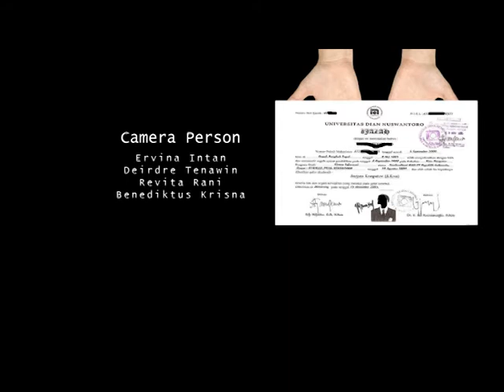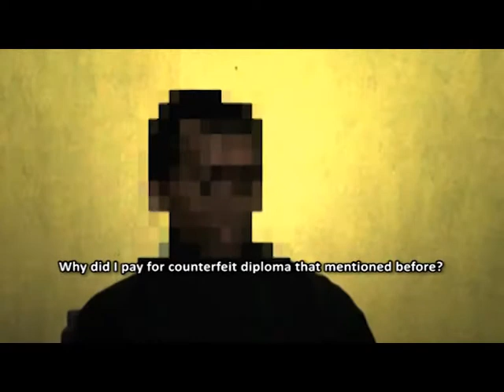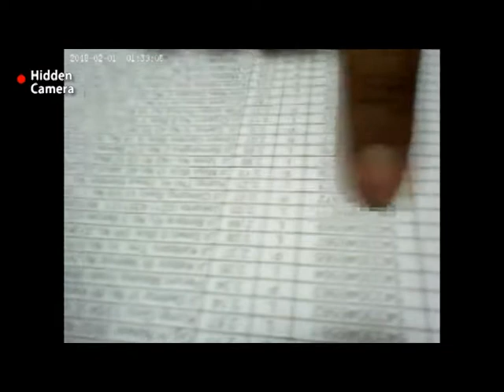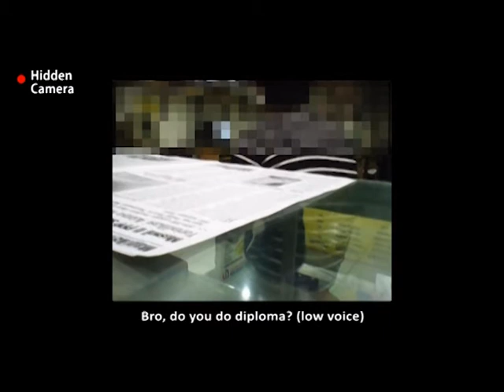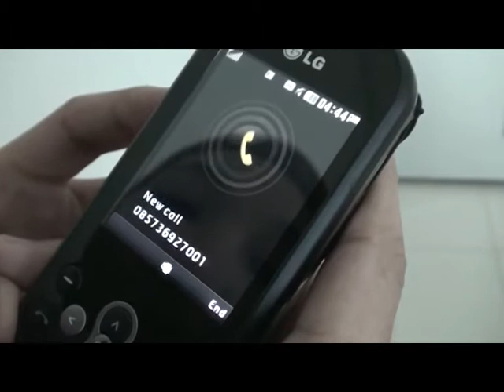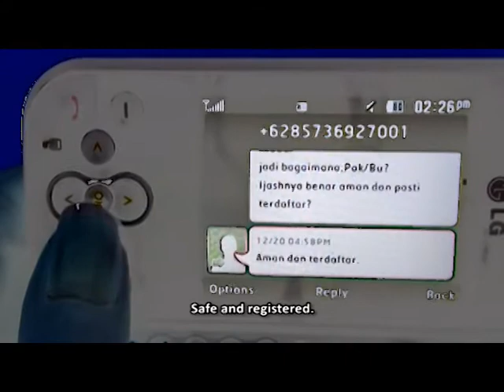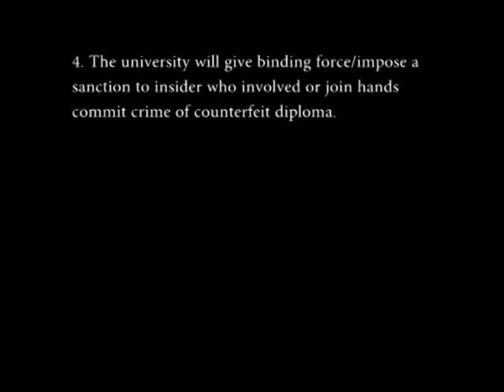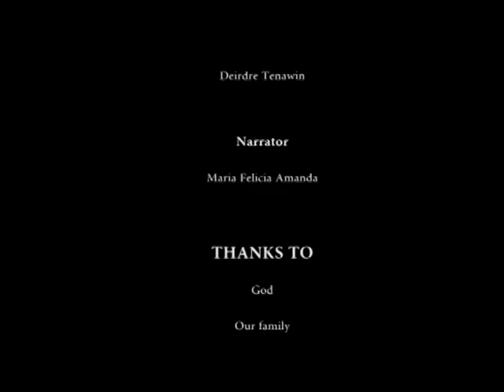Sarjana Aspal Documentary